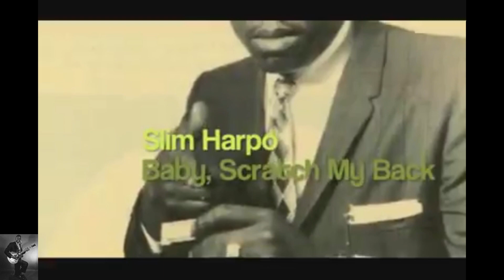Slim Harpo - Baby, Scratch My Back 1965..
"Baby Scratch My Back" is a 1965 rhythm and blues song by blues singer Slim Harpo. It is mostly an instrumental piece with occasional monologue and harmonica fills by Harpo...